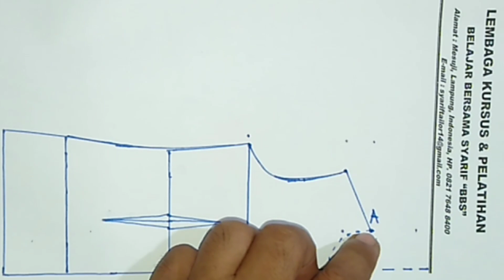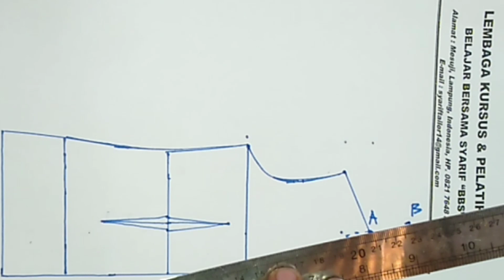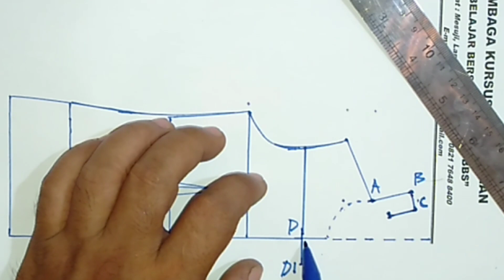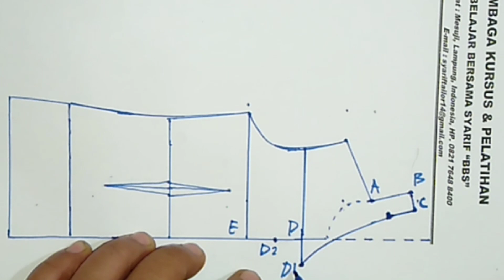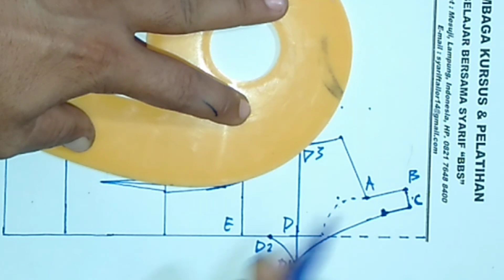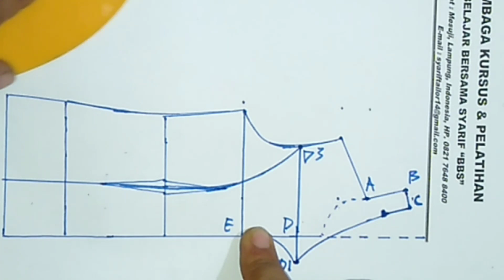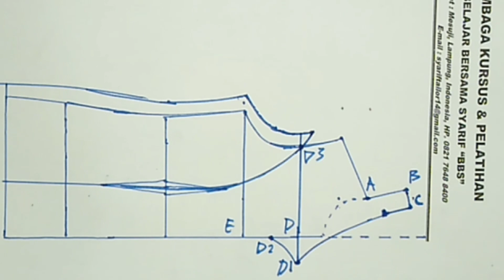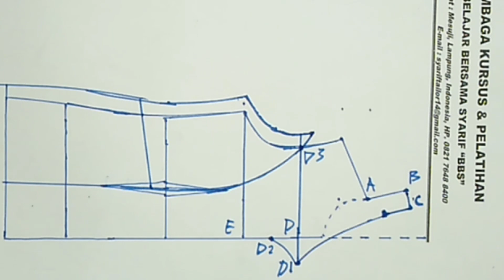cara membuat pola dasar seragam Pramuka wanita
cara membuat pola dasar seragam Pramuka wanita. video kali ini kita belajar membuat pola dasar baju wanita/seragam Pramuka
semoga bermanfaat.

Syarif tailor jg mengadakan kursus online via WA
Grup. Kelas grup d buka tiap hari
Tanya jawab bisa d layani tiap hari nya
Materi d kirim d kelas, dari cara bikin pola, cara motong d kain, dn cara jahit nya.
Bagi yg ingin gabung, silahkan hubungi no wa
Buat pemula ..